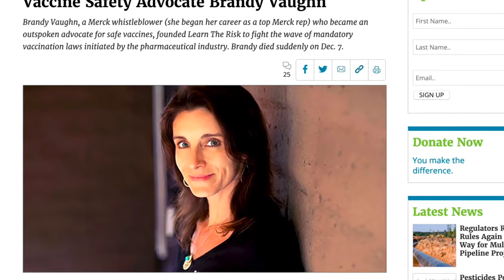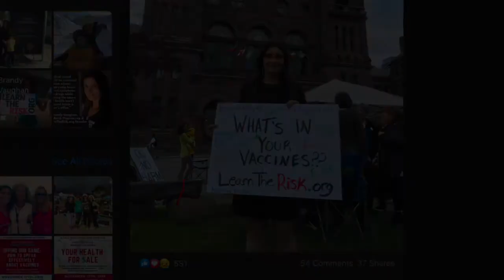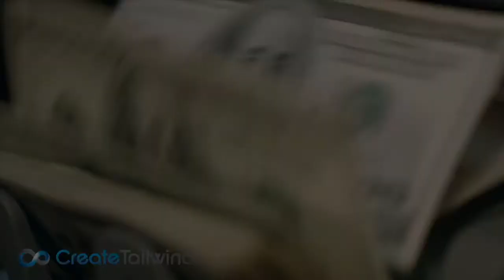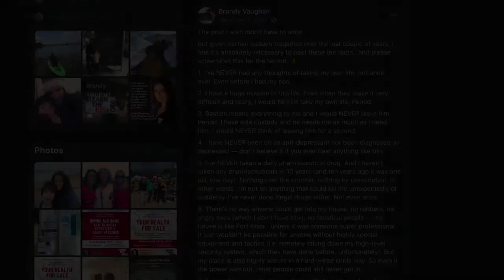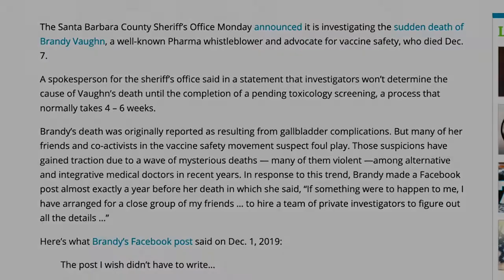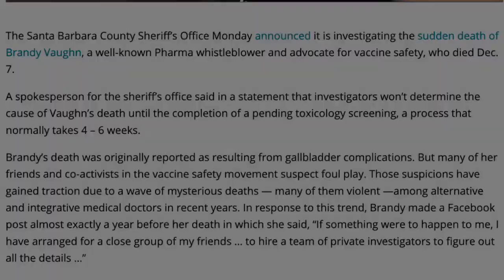Mysterious Death of Vaccine Safety Advocate Brandy Vaughn, + C0VlD Censorship with Dr. Scott Jensen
Mysterious Death of Vaccine Safety Advocate Brandy Vaughn, plus C0VlD Censorship with Dr. Scott Jensen

RT - Truth in Media

Ben Swann is an investigative journalist working tirelessly to dissolve the left/right paradigm prevalent in most mainstream media narratives. As a news reporter and anchor in the earlier days of his career, he has gained a wealth of experience while earning two Emmy Awards and two Edward R. Murrow awards.

Pure VPN: Military grade vpn protection.

Brave Browser: Open source and built by a team of privacy focused, performance oriented pioneers of the web.